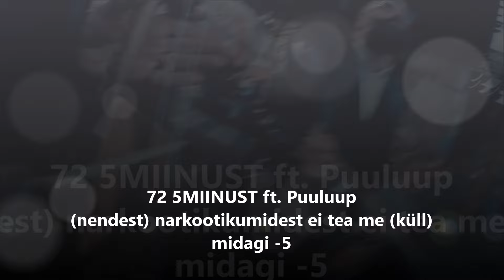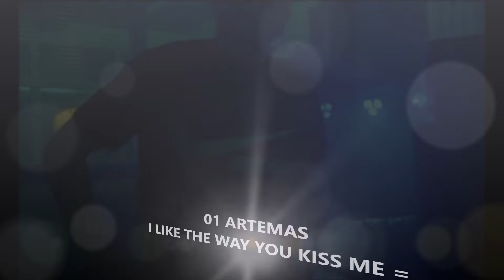TOP 100 SONGS IN EUROPE WEEK 18 2024